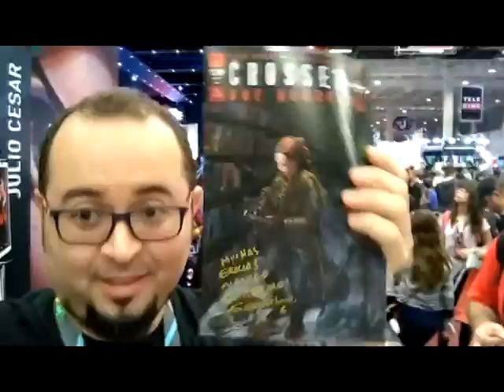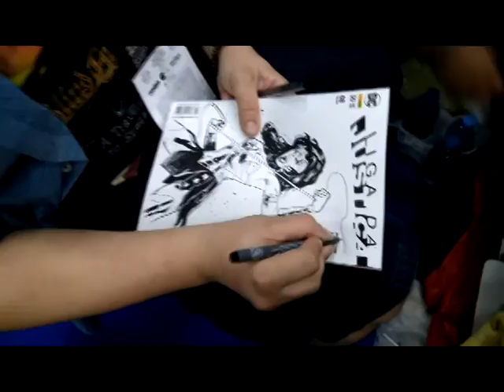CCXP2016 Self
Comic Con Xperience 2016 com Gabriel Andrade.